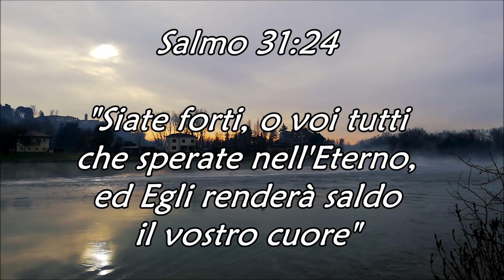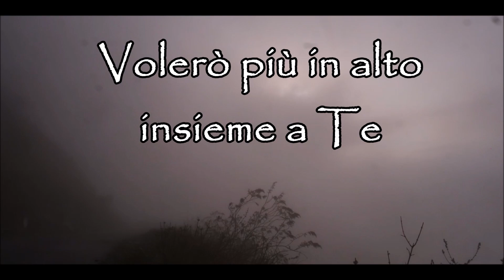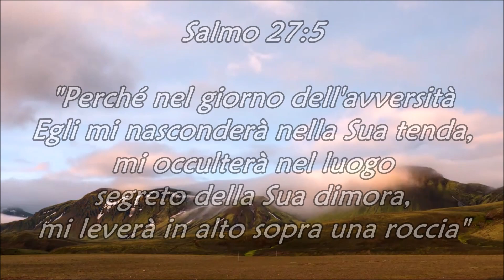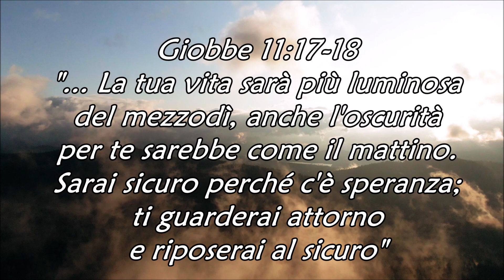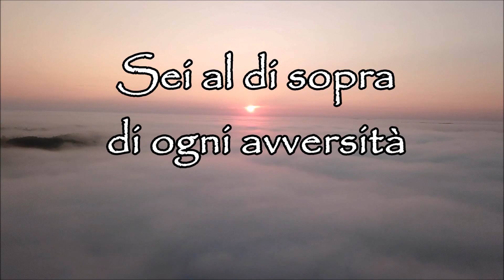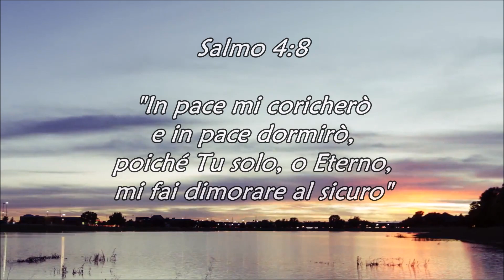BASE - AL SICURO IN TE (Quando la tempesta arriverà) - STILL ( Reuben Morgan / Hillsong ) ITA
Music and lyrics:  "Still" Reuben Morgan, Hillsong Worship (2003)
Instrumental cover performed by: Hillsong Worship
Italian Version: "Al sicuro in Te (Quando la tempesta arriverà)" (Canzoni d'amore al Padre, vol.4 - Stella del Mattino e Morning Star Italy, 2011)
Video: clips and photos from Pexels
Riferimenti: Romani 5:3-4, Esodo 14:13-14, Salmo 20:1, Salmo 27:5, Salmo 31:24, Salmo 59:1, Salmo 91:14, Salmo 112:8, Giobbe 5:11, Giobbe 11:13-18, Isaia 25:4, Deuteronomio 33:12, Deuteronomio 12:10, Levitico 25:18, Salmo 4:8

SALMO 27:5
Perché nel giorno dell'avversità Egli mi nasconderà nella Sua tenda,
mi occulterà nel luogo segreto della Sua dimora, mi leverà in alto sopra una roccia.

SALO 20:1 - Non porre la fiducia nei carri o nei cavalli, ma in Dio -
L'Eterno ti risponda nel giorno dell'avversità; il Nome del DIO di Giacobbe ti metta al sicuro in alto.

SALMO 91:14
Poiché egli ha riposto in Me il suo amore, IO lo libererò
e lo leverò in alto al sicuro, perché conosce il Mio Nome.

ESODO 14:13-14
13 Ma Mosè disse al popolo: «Non temete, state fermi e vedrete la liberazione dell'Eterno, che egli compirà oggi per voi; poiché gli Egiziani che oggi vedete, non li vedrete mai più.
14 L'Eterno combatterà per voi, e voi ve ne starete tranquilli».

GIOBBE 11:13-18
13 Se tu disponi il tuo cuore e stendi verso di Lui le tue mani,
14 se allontani l'iniquità che è nelle tue mani
e non permetti alla perversità di abitare nelle tue tende,
15 allora potrai alzare la tua fronte senza macchia, starai saldo e non avrai paura,
16 perché dimenticherai i tuoi affanni, li ricorderai come acqua passata;
17 la tua vita sarà più luminosa del mezzodì, anche l'oscurità per te sarebbe come il mattino.
18 Sarai sicuro perché c'è speranza; ti guarderai attorno e riposerai al sicuro.

SALMO 31:24
Siate forti, o voi tutti che sperate nell'Eterno, ed Egli renderà saldo il vostro cuore.

AL SICURO IN TE (QUANDO LA TEMPESTA ARRIVERA')

(Traduzione di “STILL” - Reuben Morgan)

Vengo a Te,
Proteggimi
Coprimi
Con la Tua mano, o Dio

Quando la tempesta arriverà
Volerò più in alto insieme a Te
Sei al di sopra di ogni avversità
Sarò al sicuro in Te Signor

Il mio cuor
Riposa solo in Te
Confiderò
Nella potenza Tua